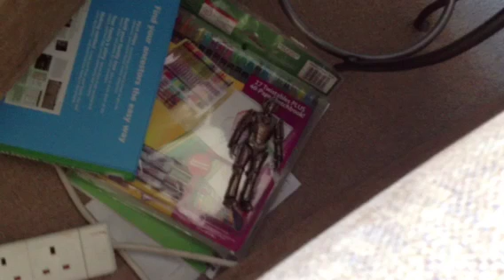Dr who figure adventures episode 2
Dr who returns with an exciting episode where the daleks want to exterminate him.